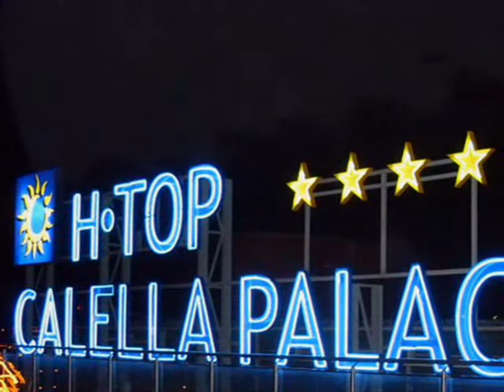sarah conner...one last dance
spanish love song video mixed with my holiday videos and pics